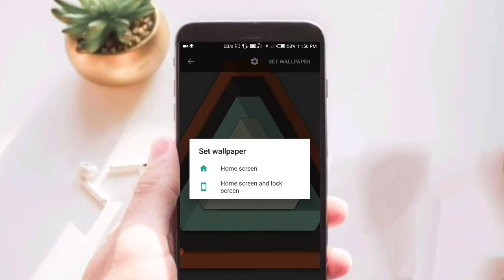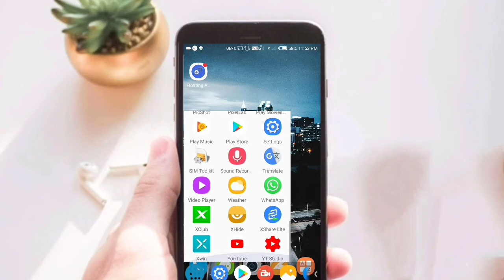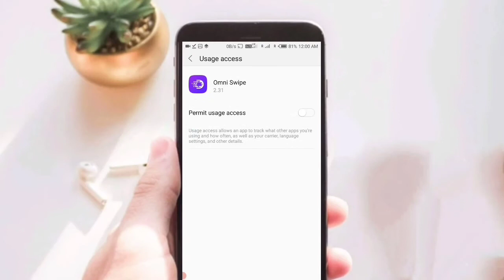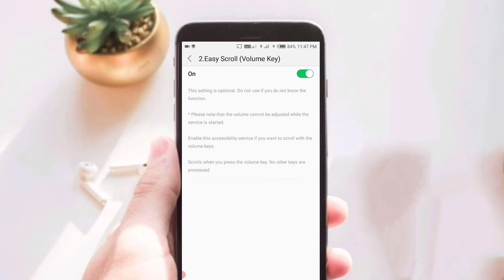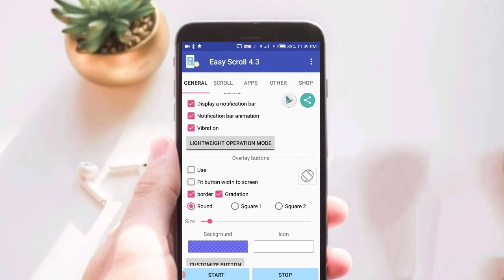TOP FIVE Secret uncomon APPLICATION/New best apps for Android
Top five powerful application! New best apps for Android

my professional facebook I'd 🔹